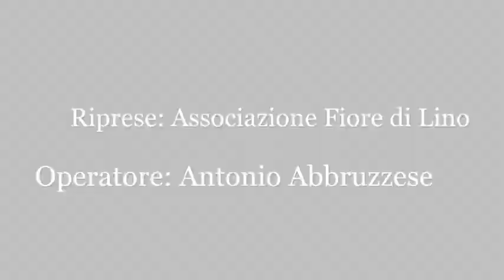"Intelligence e democrazia: i controlli parlamentari" - Università d'Estate a Soveria Mannelli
"Intelligence e democrazia: i controlli parlamentari"

Introduzione:
- Leonardo Sirianni, Sindaco della Città di Soveria Mannelli (CZ)
- Mario Caligiuri, Università della Calabria - Direttore dell'Università d'Estate sull'Intelligence

Relatori:
- Giuseppe Esposito, Senatore (Unione di Centro) - Vice Presidente del Comitato Parlamentare per la Sicurezza della Repubblica
- Angelo Tofalo, Deputato (M5S) - Componente del Comitato Parlamentare Parlamentare per la Sicurezza della Repubblica